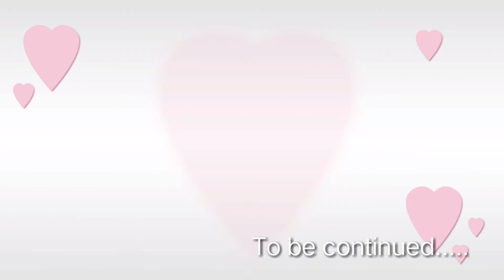MY DIY UPPER CLOTHING | CROPPED TOPS(w/out sewing machine) +TRY ON HAUL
MY DIY UPPER CLOTHING | CROPPED TOPS +TRY ON HAUL

This video is about DIY CLOTHING try on haul. I just made this clothes if I have nothing to do at home. Bored in this quarantine. Hope you like it.

Use w/ Vivo y53.